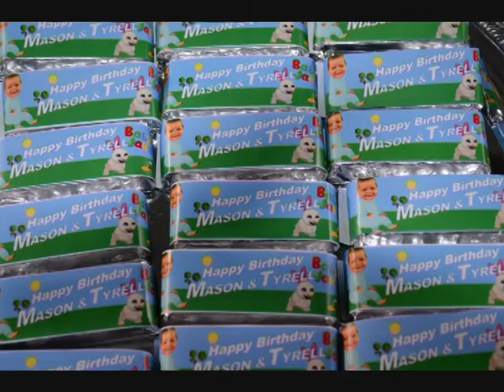Makai Twins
Music not mine! Blackstreet.